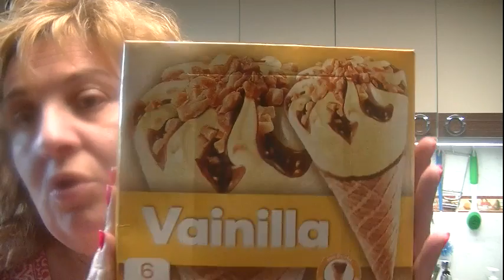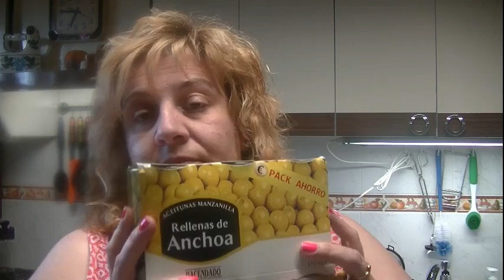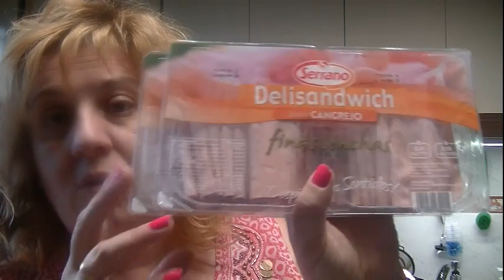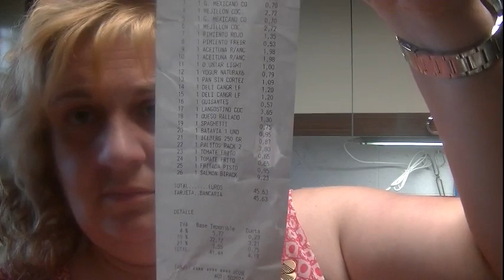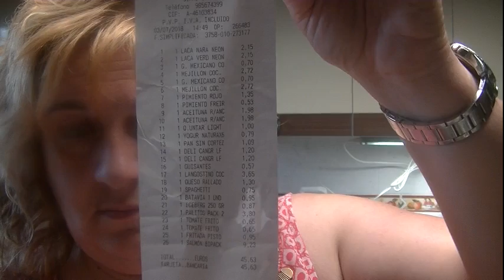Compras en mercadona y os mando unos saludos